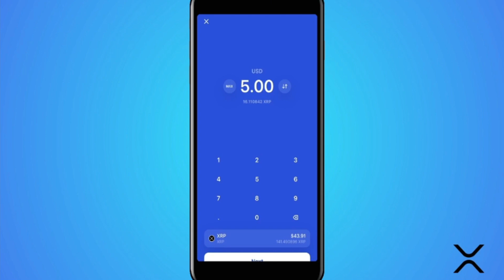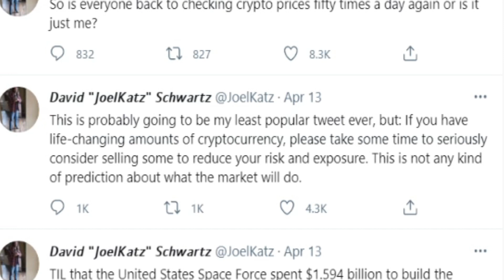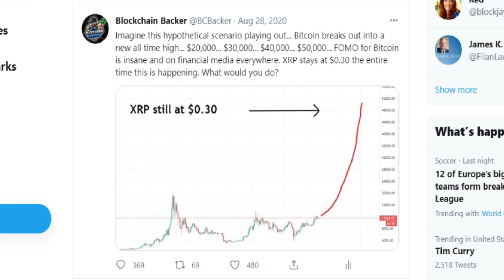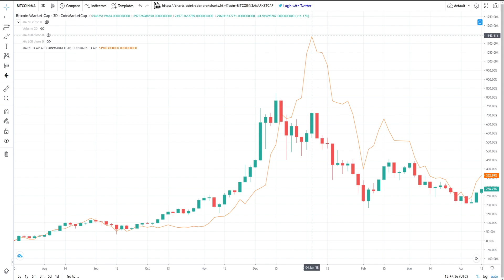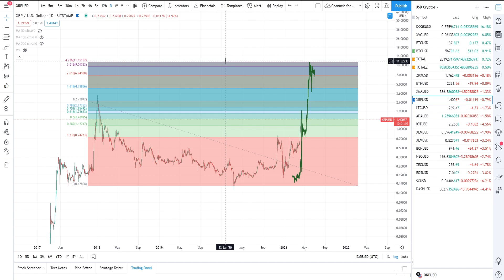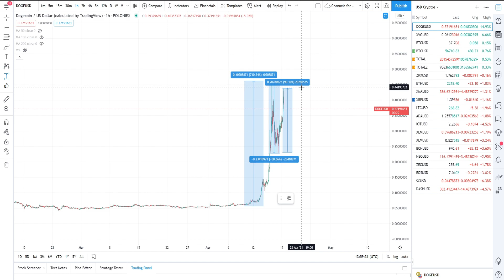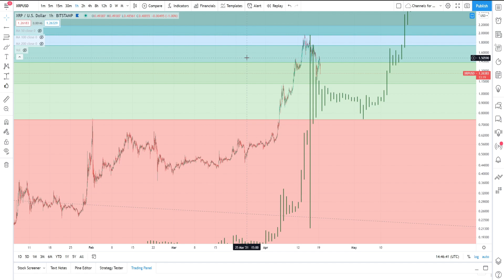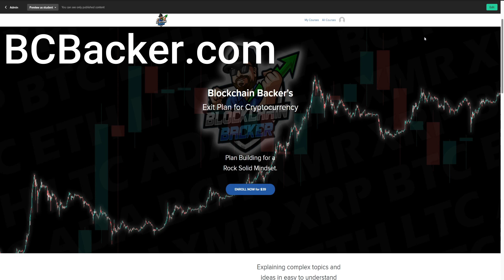BIG SWINGS CONTINUE as the Bitcoin Price Oscillates and the Ripple XRP Price Chart Looks for Support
** and enroll in the Blockchain Backer’s Exit Plan Strategy to Cryptocurrency course.

bcbacker.crypto